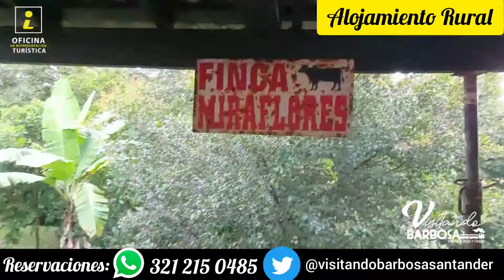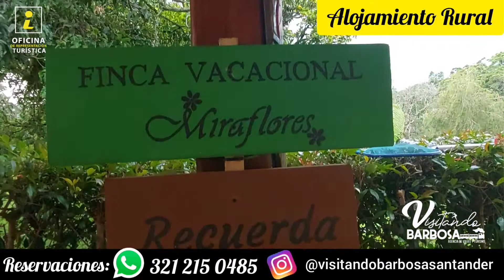BARBOSA SANTANDER /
¿NECESITAS ALOJAMIENTO RURAL?  🇨🇴🇭🇺
👉¡Anímate a Vivir Experiencias
Inolvidables en nuestro territorio Saravita!
🗣AlojamientoRural, Espeleismo, Torrentismo y GuianzaLocal en BarbosaSantander!💚🏞️
✅ Obtén más información sobre ésta hermosa morada:
🍀 Capacidad para 12 Personas
🔑 Piscina e Hidroterapia
🌳 Espacios Naturales y Zonas Verdes
🚙 Parqueaderos
🤳🏼 Paisajismo
🍗 Zona BBQ y Cocina con Menaje
🏪 Nevera, Licuadora, Horno y Lavadora
📸 Ideal para toda Clase de Eventos
(APLICA CONDICIONES Y RESTRICCIONES)
Oficina de Representación Turística RNT: 80491
Agencia de Viajes y Turismo RNT: 86241
Visítanos...